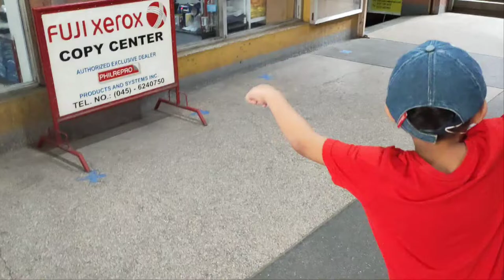EP066- Grocery + A green Apple| First time to taste a green Apple La Union